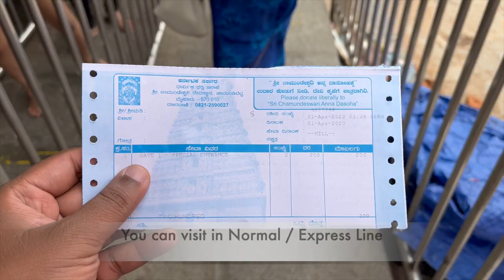Mysore Chamundeshwari Temple | Chamundi Hill | Complete Tour | Mysuru Dairies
The Chamundeshwari Temple is a Hindu temple located on the top of Chamundi Hills about 13 km from the palace city of Mysuru in the state of Karnataka in India. The temple was named after Chamundeshwari or, the fierce form of Shakti, a tutelary deity held in reverence for centuries by the Maharaja of Mysuru.

Peek Months : July to November